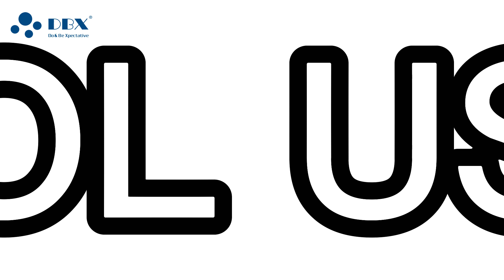Huawei P Smart Battery Replacement Guide